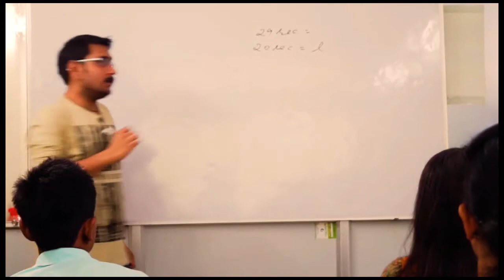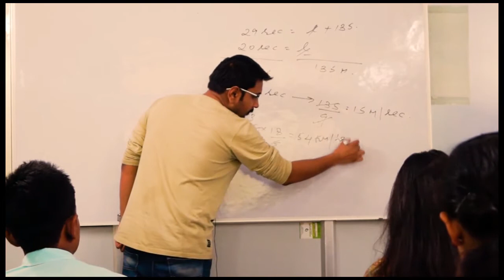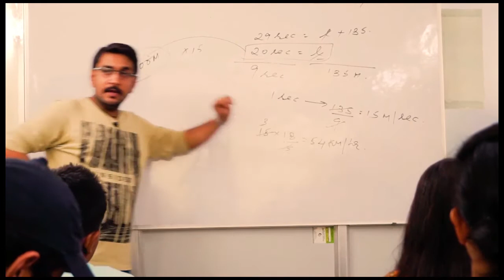IBS institute rohini | Institute of Academic and Competition Exams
IBS institute is India's premier institute situated at Rohini in Delhi. We tend to believe providing the proper guidelines, best coaching with practical training to the students to achieve their ambitious goal in the competitive life.